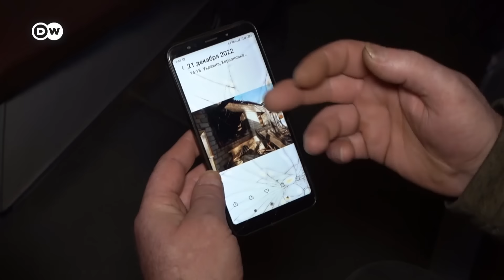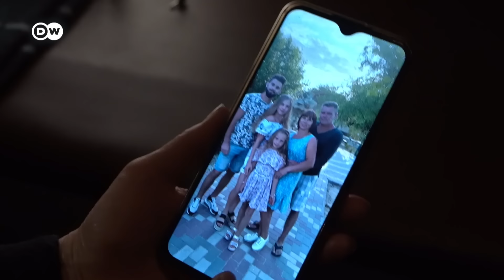Герої тилу: як провідники "Укрзалізниці" вивозять українців з війни | DW Ukrainian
Залізничників "Укрзалізниці", які евакуювали сотні тисяч українців із зони бойових дій, перевозили військові й цивільні вантажі, стали називати "залізними" людьми. DW поспілкувалася з провідниками, які з березня працюють на різних рейсах, а нині евакуюють людей з Херсона.